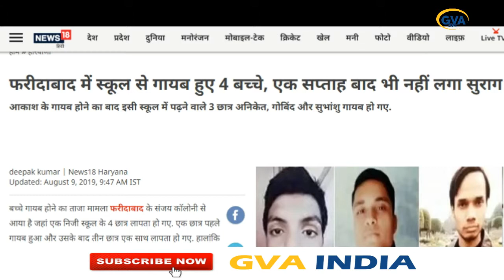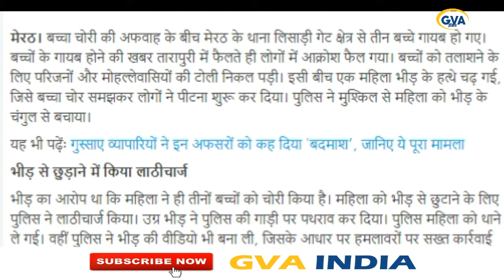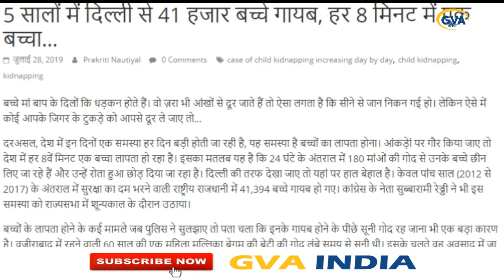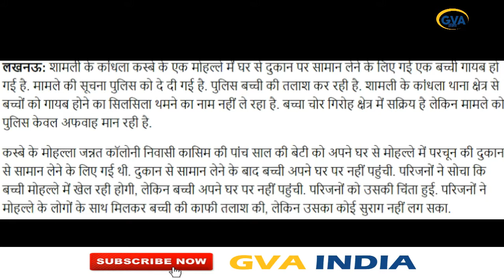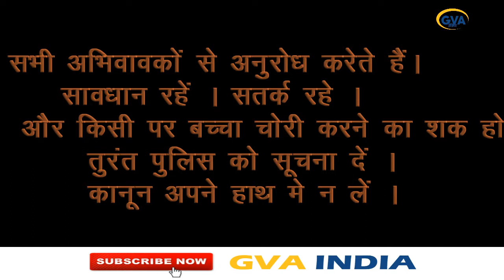जानिए कितने बच्चे हुए गायब और कैसे ? देखें हमारी रिपोर्ट । अफवाह है या सच ।